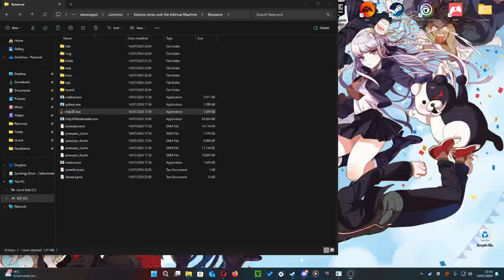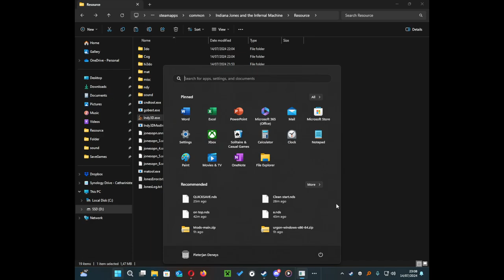A new Indiana Jones and the Infernal Machine level is created!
Mod Creator: Crt Vavros
Special Thanks: HeilanMo and Aetherium1947 for testing the level and providing valuable feedback.

While this might look like Canyonlands, there is more to it. I'm not showing the solution to the first puzzle yet... But, please check out the GitHub link and play this level for yourself. :)